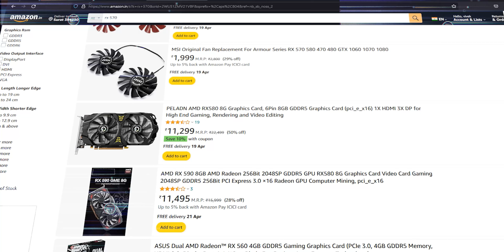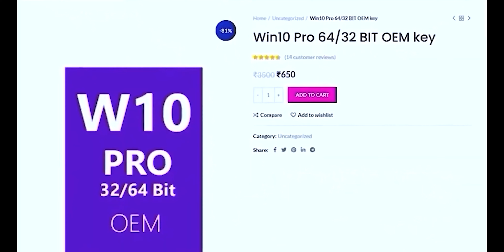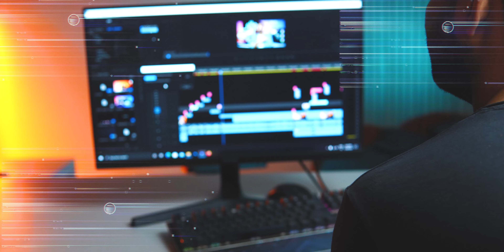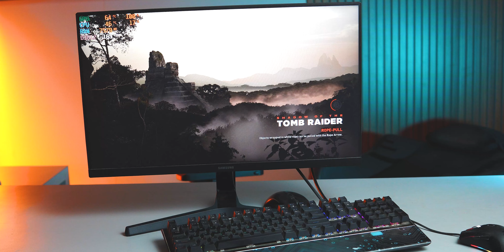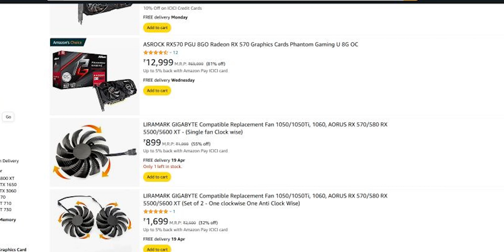Best Budget Gaming Graphics Card around 10000 in India 2024 | Best Gaming GPU Under 10K | Hindi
The AMD Radeon RX 570 is indeed a solid choice for a budget gaming graphics card, especially if you're looking for something around 10,000 rupees in India. It offers decent performance for 1080p gaming and can handle many modern titles at medium to high settings.

NOTE: All content used is copyrighted to Tech Community,